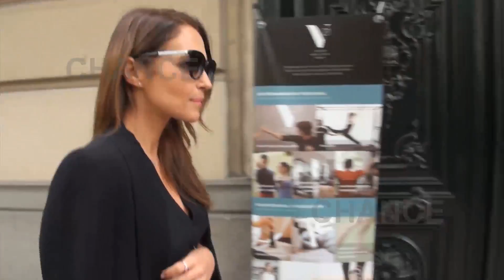Paula Echevarría acude al abogado con sus amigas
Paula Echevarría continúa en silencio sobre su situación personal con David Bustamante, eso sí siempre con una sonrisa. La actriz que está centrada en sus compromisos profesionales se apoya también en sus amigas en estos duros momentos. Y qué mejor que desconectar que organizar una comida de chicas donde estuvieron de lo más entretenidas. Una comida posterior a la visita al abogado, al que una vez más Paula no estuvo sola. Sin embargo la actriz prefirió no hacer ningún comentario sobre si sería un distanciamiento definitivo o una crisis pasajera en la que podrían darse una segunda oportunidad.